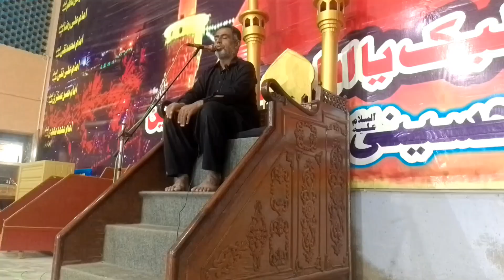Majlis Shahadat Bibi Fatima Zahra as 1st of 5 programs 1/4 Engr. Taswar Hussain by Asgharia Moro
Querries